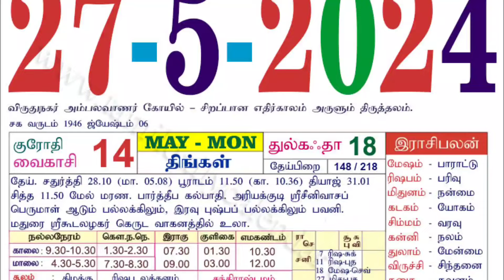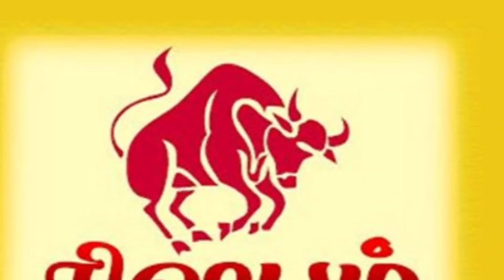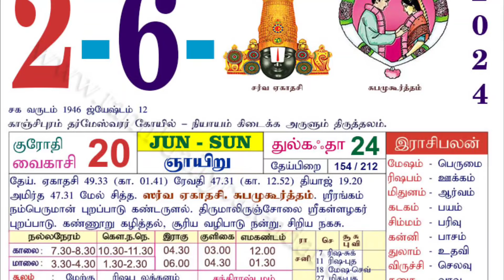இன்று இருந்து 7-நாட்களுக்கு.ரிஷபம்ராசிக்கு வந்தது விடிவுகாலம்!மேமாதம் கடைசிவாரம் ராசிபலன்!speednews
இன்று இருந்து 7-நாட்களுக்கு..ரிஷபம்ராசிக்கு வந்தது விடிவுகாலம் ! மேமாதம் கடைசி வாரம் ராசிபலன் !